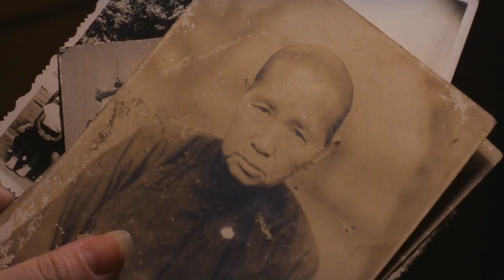Sunbeam Sound Machine - Timing Is Everything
movie - Taipei Story (1985)